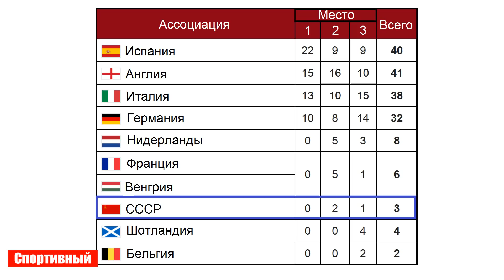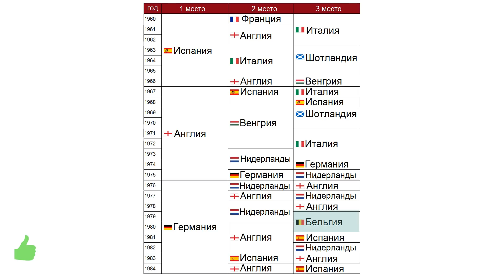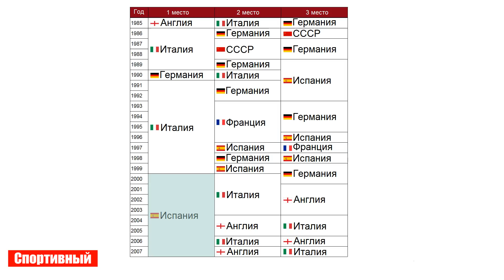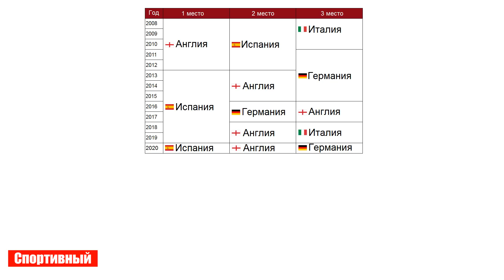Таблица коэффициентов УЕФА с 1960 по 2020. Кто был на первом месте?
За всю 40 летнюю историю рейтинга УЕФА, только четырем ассоциациям удавалось быть на первом месте.
Испания – 22 раза, Англия – 15, Италия – 13, Германия - 10.  Но была в ТОПе и СССР.
➞ наша группу ВКОНТАКТЕ - нет.com
➞ Нужна надёжная партнерка? Воспользуйся моей AIR!